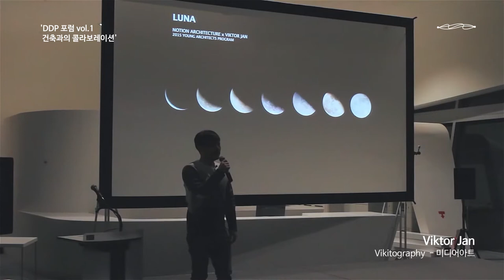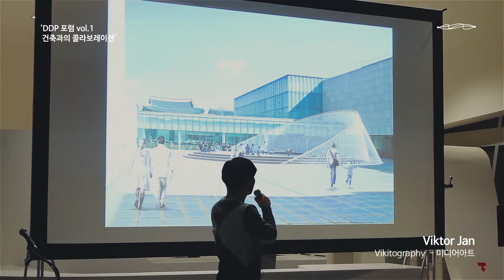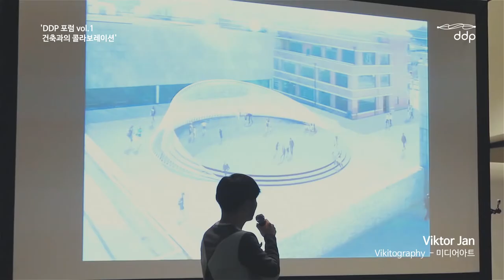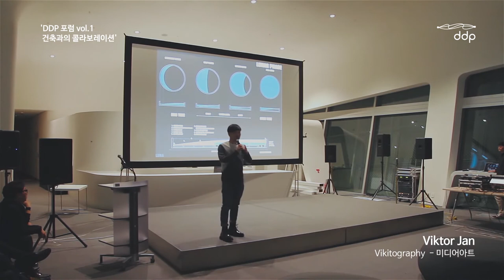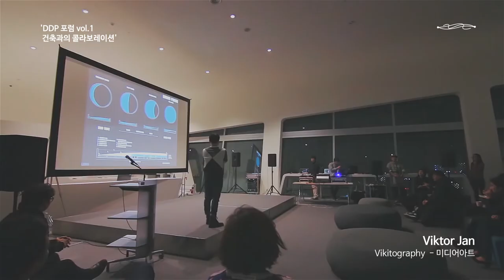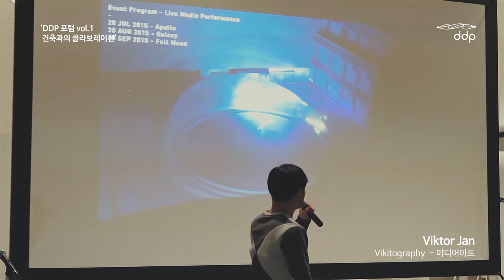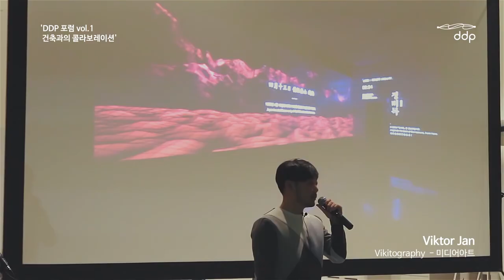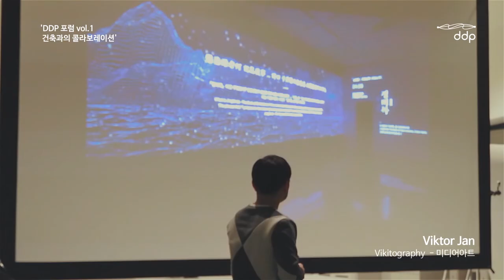[Full] DDP Forum Vol. 1. 장승주 (Victor Jan, 미디어 아티스트)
미디어 아티스트이자 인터랙션 디자이너인 장승주는 빅터 장으로 더 유명합니다. 그는 영상과 예술의 조화를 통해 인간이 교감하는 작품 활동을 펼치고 있습니다.

국립현대미술관 앞마당에 설치됐던 최근작 '루나'에 대해 설명합니다. 이 작품은 달의 움직임에 따라 변모하는 그림자, 물의 움직임 등을 담은 미디어 아트와 공연 플랫폼인 건축의 조화가 돋보입니다. 디지털적 요소가 인상적인 작품이지만, 자연을 느끼게 하는 아날로그적 영상과 설계로 쉼과 여유를 느낄 수 있습니다.

“가능한 자연이 줄 수 있는 비물질적 요소를 활용, 아날로그적 경험을 돌려주고 싶었습니다.”